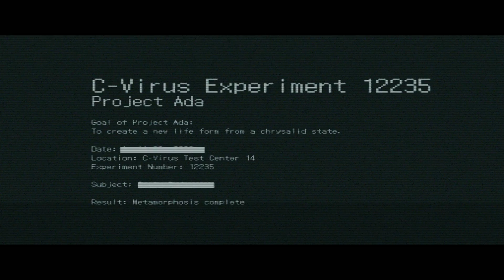Resident Evil 6 [Leon y Helena] | Capitulo 2 | Investiga el Laboratorio Subterráneo [3/4]